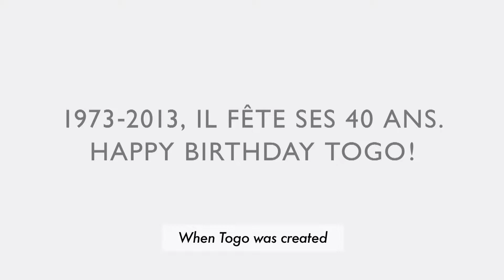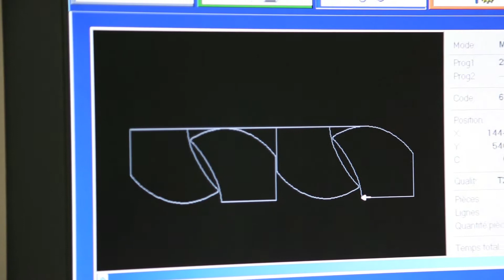Togo sofa - 40 years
A Ligne Roset classic, Michel Ducaroy's Togo has been the ultimate in comfort and style for over forty years.